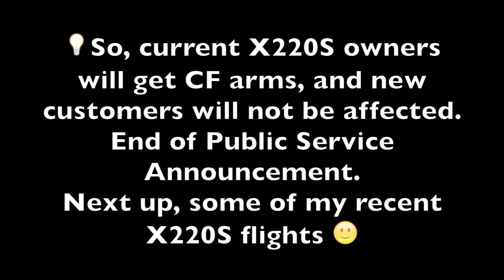Eachine Wizard X220S - Public Service Announcement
Contents:
1. PSA: brittle, fragile, "wafer" carbon fiber arms issue
2. Flights recorded with Runcam 3, at 0:56
👍🏼Eachine Wizard X220S PNP at Banggood.com
📡FrSKY XM+ D16 SBUS Receiver
📷Runcam 3
Reference: